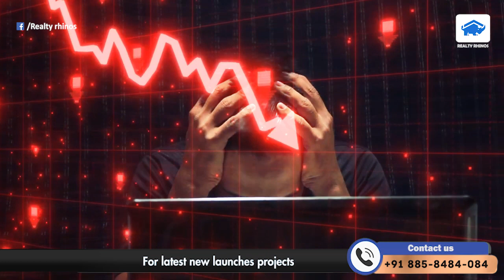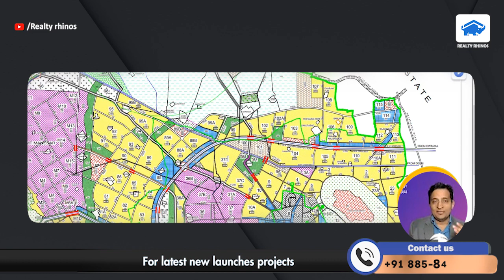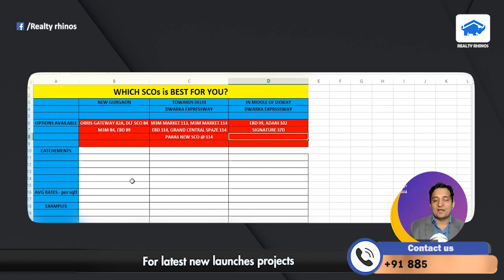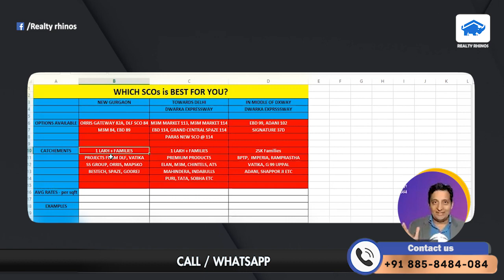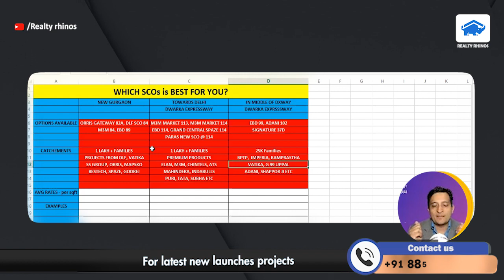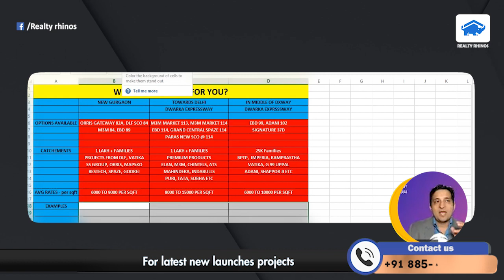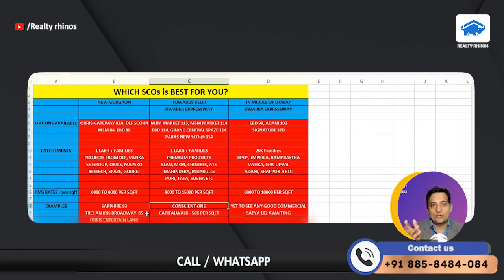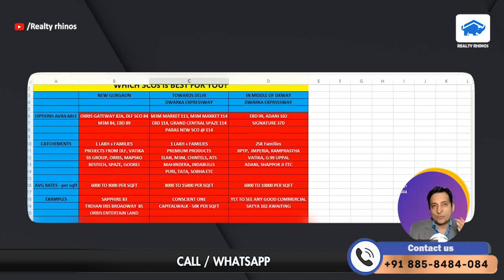Which is the Best sco for you Go from Confusion to Clarity in gurgaon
Our Services
1. Primary Market Transactions – Original Booking with the Leading Developers
2. Secondary Market Transactions to our Existing Clients
3. Corporate Leasing for the Builders and Corporates

1. Dwarka Expressway (NPR) – Gurgaon
2. Golf Course Extension Road Gurgaon
3. New Gurgaon
4. Southern Periphery Road – SPR – Gurgaon

Important Links
1. Connect us on Whatsapp